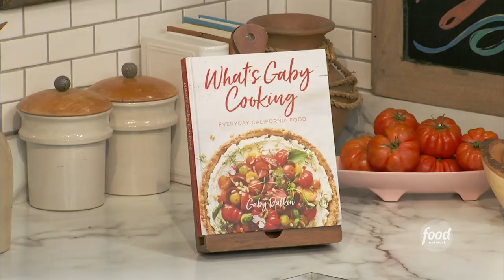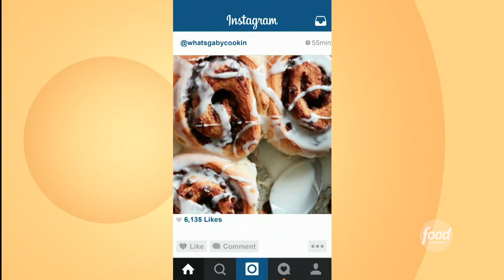Gaby Dalkin's Skillet Taco Bake | The Kitchen | Food Network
Gaby is shaking up taco night with a baked skillet filled with all of your fave taco flavors!
TheKitchen, Saturdays at 11a|10c.

Talented food experts gather in the kitchen to share lively conversation and delicious recipes. From simple supper ideas to the latest food trends, they cover all things fun in food!

Skillet Taco Bake
RECIPE COURTESY OF GABY DALKIN
Level: Easy
Total: 1 hr
Active: 30 min
Yield: 4 to 6 servings

Ingredients

1 tablespoon olive oil
1 yellow onion, chopped
1 red bell pepper, chopped
1 poblano pepper, chopped
1 1/2 pounds ground turkey or chicken
2 tablespoons chili powder
1 teaspoon kosher salt
1/2 teaspoon garlic powder
1/2 teaspoon onion powder
1/2 teaspoon dried oregano
1/2 teaspoon ground cumin
1/2 teaspoon crushed red pepper flakes
1/2 teaspoon paprika
1/4 teaspoon ground cayenne
One 14.5-ounce can fire-roasted tomatoes
1 cup frozen corn kernels
1/2 cup cooked black beans, drained and rinsed
1 1/2 cups Mexican-blend shredded cheese

Garnishes:
1 ripe avocado, pitted, peeled and sliced
5 scallions, white and light green parts only, sliced on the diagonal
3 to 4 tablespoons chopped fresh cilantro
Tortilla chips, for serving

Directions

Heat the oil in a large cast-iron skillet over medium-high heat. Add the onion, red pepper and poblano and cook until softened, about 5 minutes. Add the ground turkey and cook, breaking apart with the back of a wooden spoon, until no pink remains, about 10 minutes. Add the chili powder, salt, garlic powder, onion powder, oregano, cumin, red pepper flakes, paprika and cayenne and stir to combine. Add the fire-roasted tomatoes, corn and black beans and bring to a simmer, then reduce the heat to low and simmer until the liquid has reduced slightly, about 10 minutes.

Sprinkle the cheese over the top of the skillet, then cover and turn the heat off. Let sit for a few minutes for the cheese to melt from the residual heat.

Serve right from the skillet with garnishes of avocado, scallions and cilantro and with tortilla chips alongside.